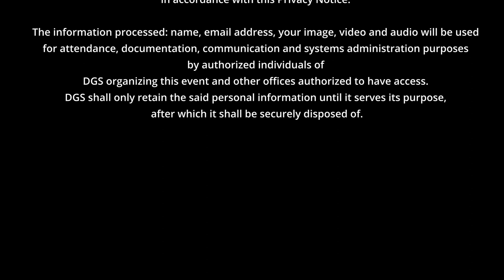Divine Grace School - Same Day Edit (SDE) Junior High School Graduation '22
This year, 2022, junior high school (JHS) students have culminated their graduation day with this Same Day Edit (SDE) video presented towards the end of the program. Truly an unforgettable way mark this important milestone in their lives. Congratulations to all the graduates!